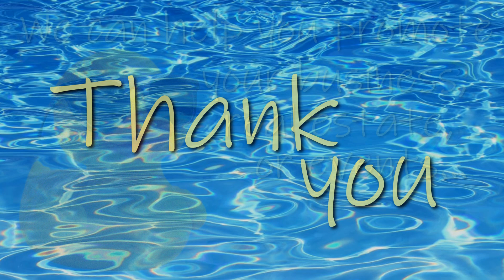Luxury house, amazing home tour.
Luxury home tour, promoting an amazing house in the real estate market...